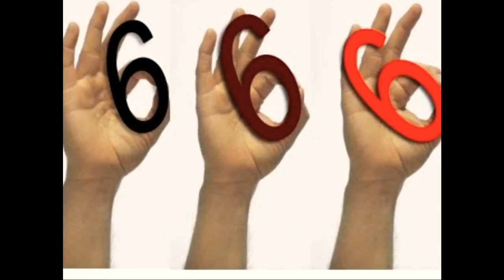signs and symbolisms triple 6 evil